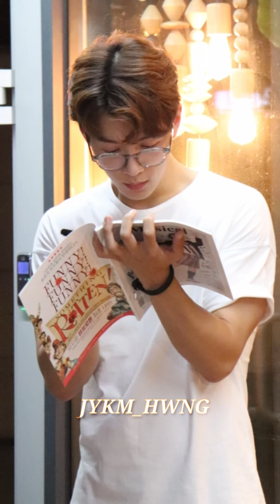20190706 어나더컨트리 ㅡ 토1근길 ㅡ 유강토미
문유강배우님 유강토미 퇴근길